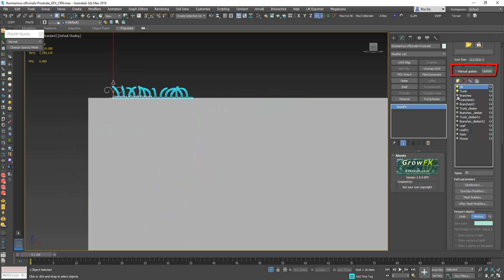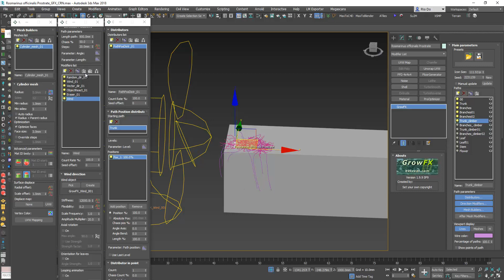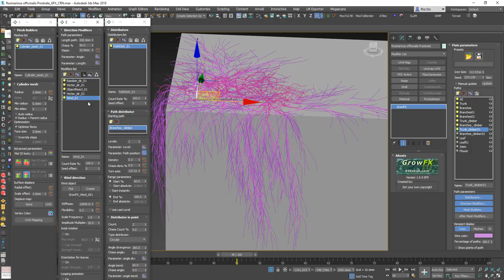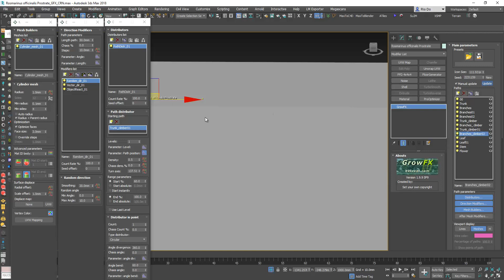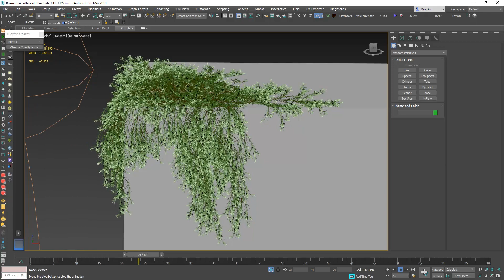Globeplants : Add winds for Growfx plants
Is a quick tips how to add wind into your growfx file.